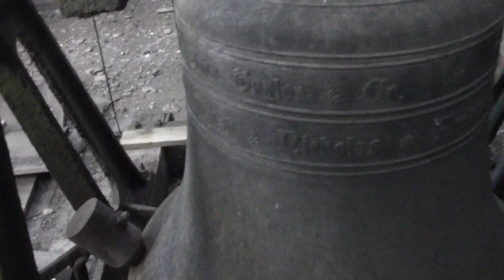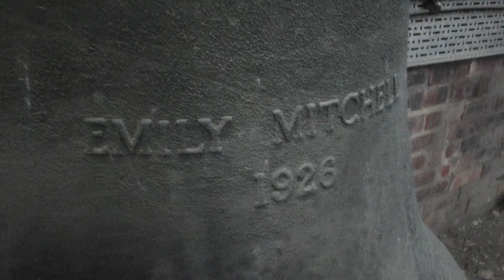siddal st marks 5 bells same as st judes church bells but 2 at one end 2 others end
now these 5 bells are hung dead for clock chiming the hours quarters the big tenor bell has a wheel on it like st judes church does all the 5 bells only have 1 hammer on the outersides of the 5 bells at siddal st marks church st judes church has got 5 bells for the clock to chime the hours quarters but the 4 bells there are all on one beam not 2 in one corner and another 2 in another corner no but the 4 bells at st judes 3 of the chiming clock bells have 1 hammer on 3 single bells the 4th one has got 3 outsider hammers but the middle hammer isnt connected but the 2 hammers on the 4th bell joins in the westminster chiming every hours quarters but arnt as good as siddals chiming clock bells siddal church clock bells have a brilliant sound in the chiming striking it sounds like a carillon on a small 23 bell carillon at hull minster so i hope you like the tour in the bell tower yes again i was very very carfull going up the ladders to see the bells no injures i am the heviest bellringer in the world thank you for letting me go up to see the bells i just need to do the 12 noon chiming striking ok good luck friends